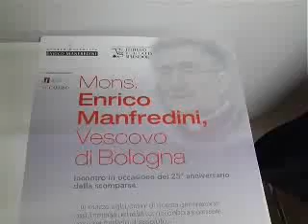Enrico Manfredini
12PORTE - Puntata del 18 dicembre 2008. Domenica prossima alle 17.30 il Cardinale celebrerÃ  la Messa in Cattedrale a suffragio di mons. Enrico Manfredini, Arcivescovo di Bologna per sette mesi nel 1983 e di cui ricorre quest'anno il 25mo della prematura scomparsa. Mons. Manfredini Ã¨ stato ricordato anche martedÃ¬ sera in un incontro organizzato dal Centro Culturale che porta il suo nome, presso l'Istituto Veritatis Splendor, con alcuni testimoni.